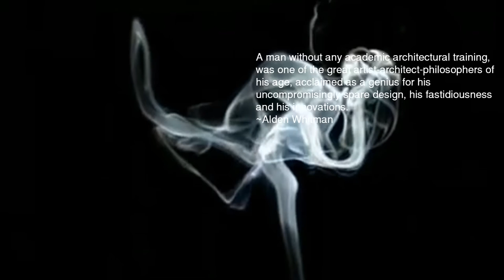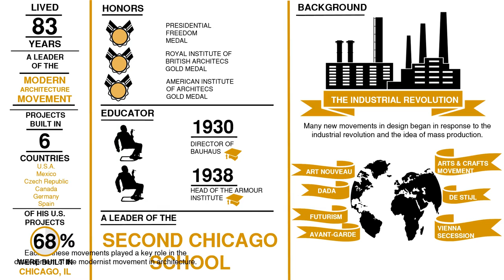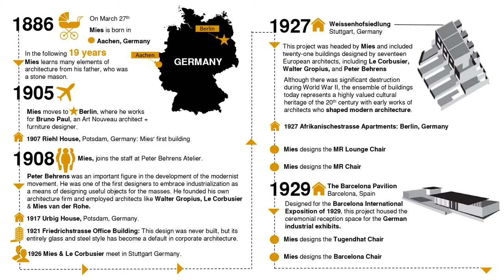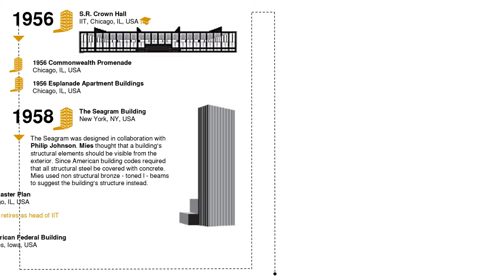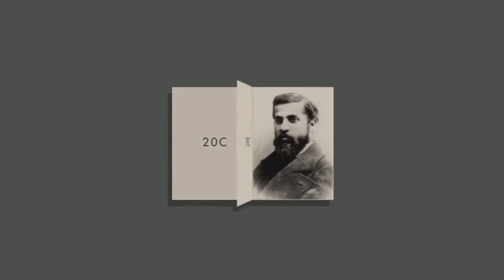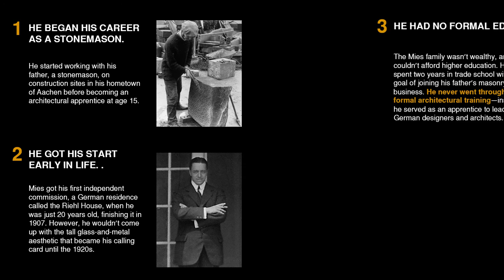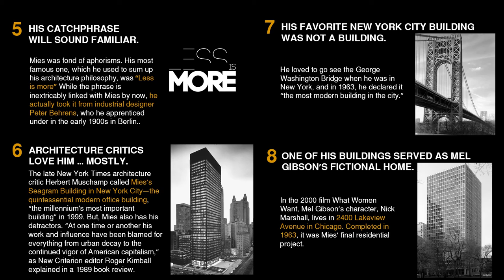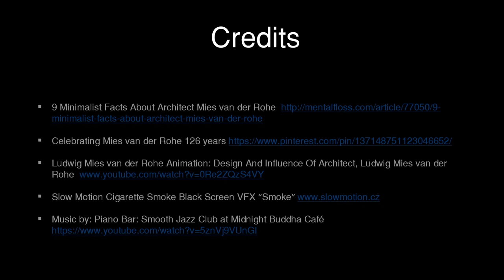Ludwig Mies van der Rohe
One of the Bauhaus' Masters!!!